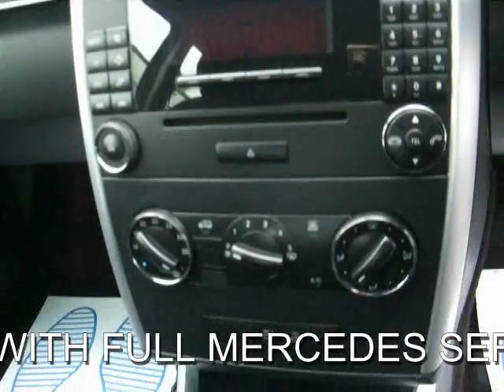FOR SALE MERCEDES B150 SE 2007 (07) ONE FORMER KEEPER FULL MERCEDES SERVICE HISTORY